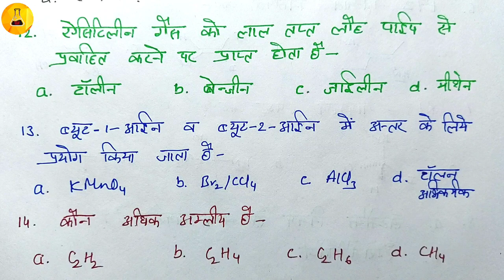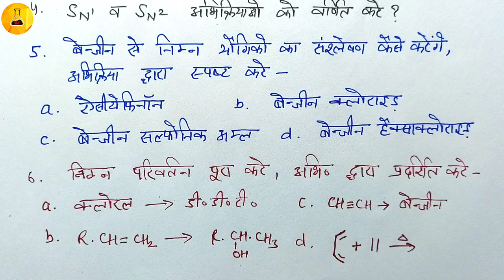B.Sc. 1st year, Paper-2: कार्बनिक रसायन